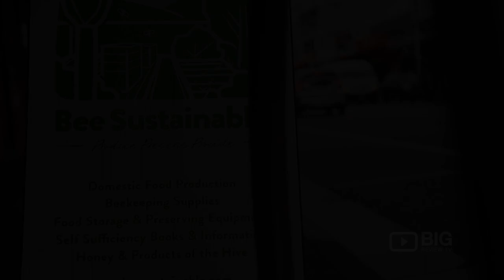Bee Sustainable a Natural Food Stores in Melbourne selling Honey and Book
Bee sustainable provides speciality supplies and knowledge for beekeeping, cheese making, baking and food-preserving enthusiasts. Offering honey, book, beekeeping supplies, and much more. They also offer cooking class workshops.

Bee Sustainable
500 Lygon Street Brunswick East VIC Australia 3057